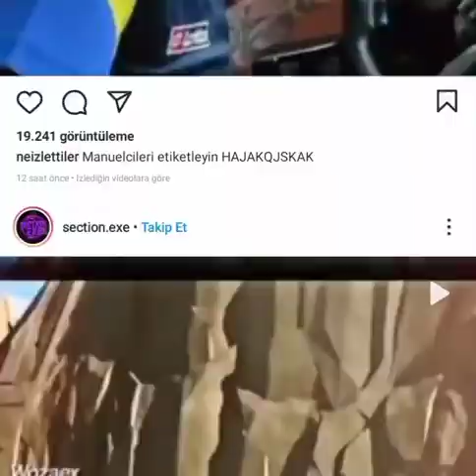Benekli Ayhan Range Rover Otomatik Vites Sevmiyor